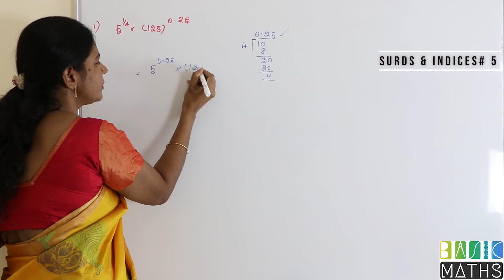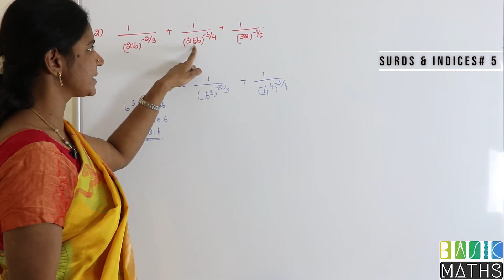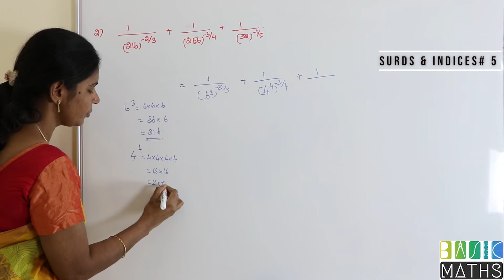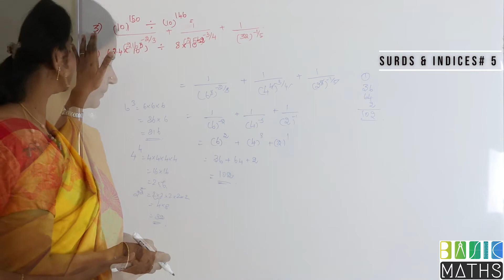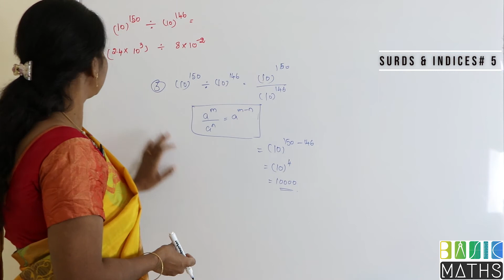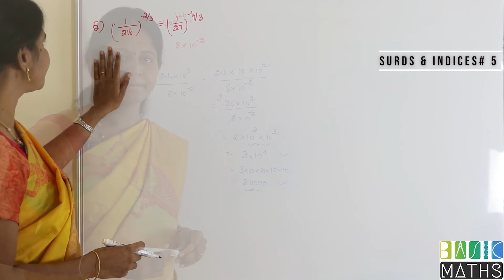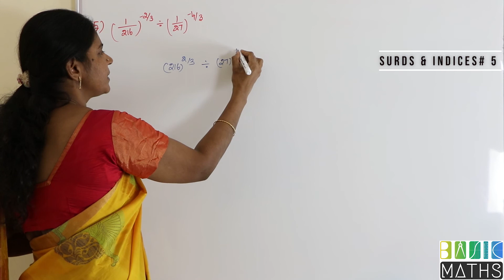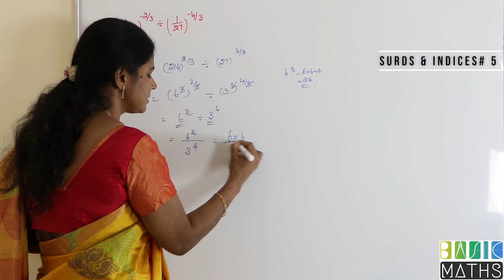Surds & Indices# 5 |Aptitude Tricks (Tamil தமிழ்) Akila basicmaths aptitude for gate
how to prepare for cat, psychometric tests aptitude for gate cat coaching ibps po

8) Aptitude - Problems on Age - shorturl.at/frBR4

Quantitative Aptitude - Tamil-தமிழ்
Aptitude training videos in tamil